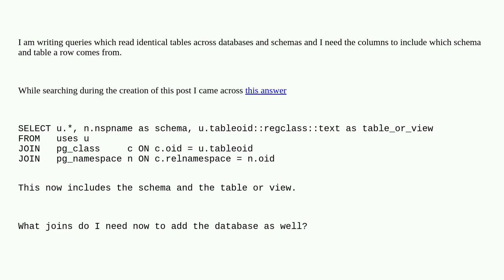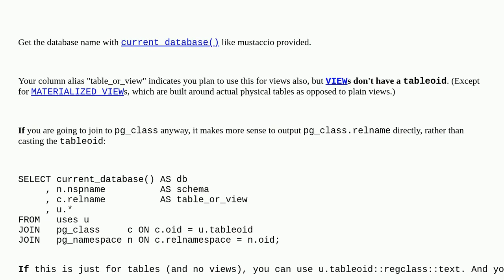Dba: What columns are needed to list the database, schema and table a record comes from?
What columns are needed to list the database, schema and table a record comes from?

A special thanks goes out to the awesome community

  metadata catalogs schema postgresql